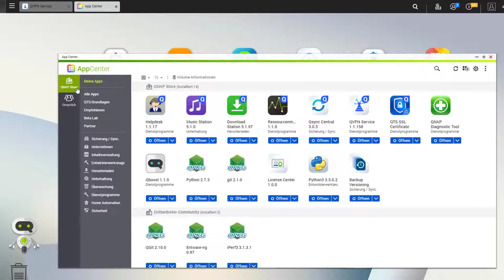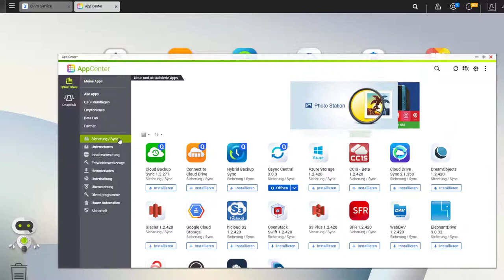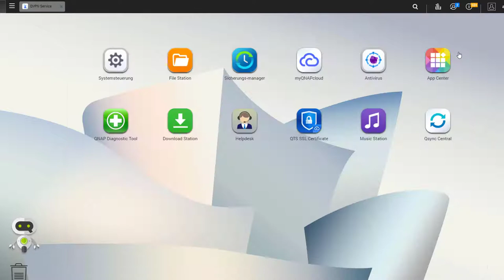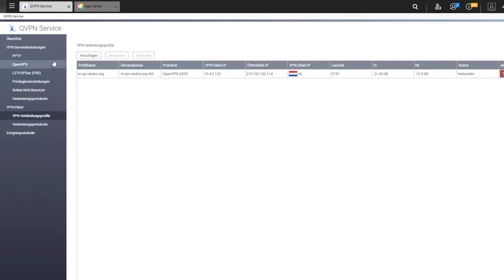NAS Ratgeber - Qnap NAS als VPN benutzen (Vorstellung)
QNAP NAS [Ref.]
Ein QNAP NAS kann sowohl als VPN Server als auch als VPN Client konfiguriert werden. Dieses Video zeigt welche Möglichkeiten es gibt.

Das NAS (TS-231P) wurde als Dauerleihgabe von QNAP zur Verfügung gestellt.